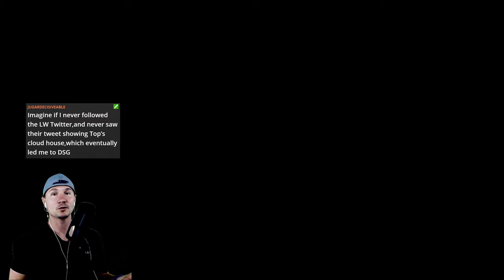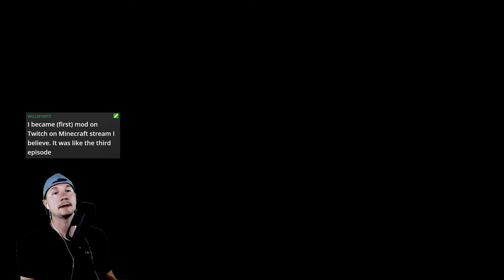Nintendo Switch FREE Demo Game: Pokemon Let's Go Pikachu Let's Go Eevee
This Nintendo Switch demo game is free on the eShop! I was able to play for almost an hour and I loved every minute of it!

Add me as a friend on Switch! Here's my friend code: SW-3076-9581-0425

About Let's Go Pikachu Let's Go Eevee: Take your Pokémon journey to the Kanto region with your partner Pikachu or Eevee to become a top Pokémon Trainer as you battle other trainers. Use a throwing motion to catch Pokémon in the wild with either one Joy-Con controller or Poké Ball Plus accessory, which will light up, vibrate, and make sounds to bring your adventure to life. Share your adventure with family or friends in 2-player action on one system using a second Joy-Con or Poké Ball Plus (sold separately). You can even connect to the Pokémon Go app* using a compatible smartphone to bring over Pokémon originally discovered in the Kanto region!

Explore the diverse and vibrant region of Kanto! True-to-size wild Pokémon roam around in the game, so catch them like a real Pokémon Trainer by using motion, timing, and a well-placed Poké Ball. Go on a stroll with your favorite Pokémon in your Poké Ball Plus! Connect your game directly to Pokémon Go to receive Kanto region Pokémon.